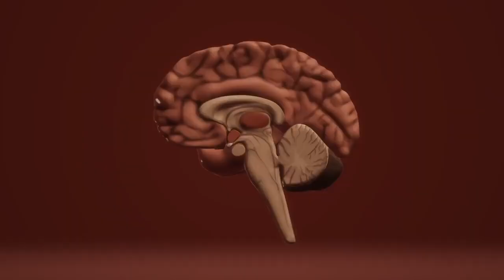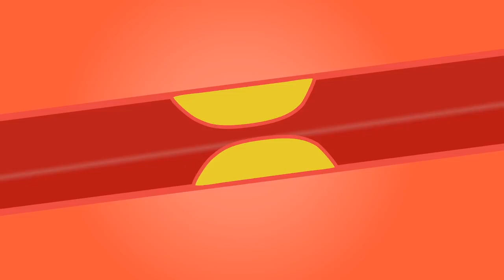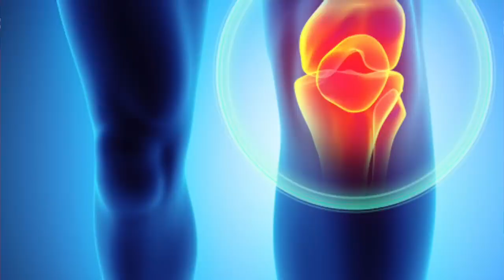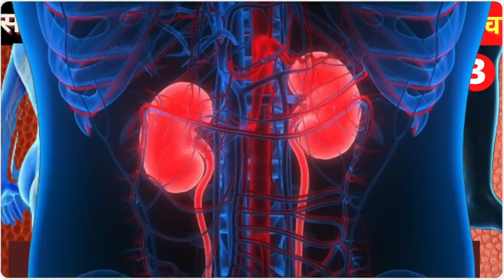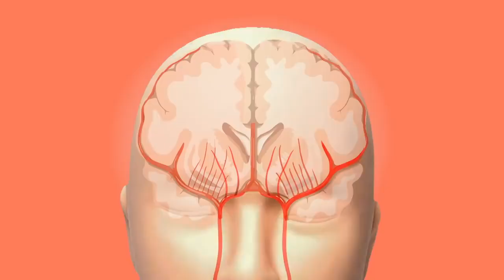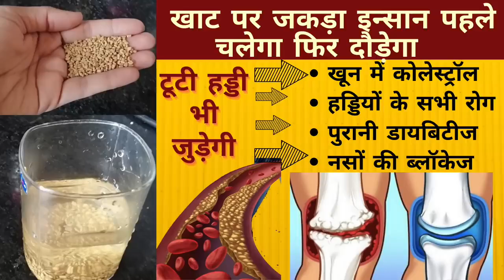140 बीमारियो का काल, घुटनो का दर्द,खून की कमी,डाइबिटीज,कोलेस्ट्रोल,knee pian,heart attack, eyesight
Methi ke fayde, मेथी खाने के फायदे, नसों की ब्लॉकेज,Joint pain,fenugreek seeds benefits for diabetes
140 बीमारियो का काल, घुटनो का दर्द,खून की कमी,डाइबिटीज,कोलेस्ट्रोल,knee pian,heart attack, eyesight
1-methi dana ke fayde,methi dana for hair,
2.methi dana khane ke fayde,methi dana for weight loss,
3.methi dana for hair growth,fenugreek seeds for hair growth,
4.fenugreek seeds benefits,fenugreek seeds for weight loss,fenugreek seeds for face,
5.fenugreek seeds for hair,fenugreek seeds for diabetes,
6.fenugreek seeds in hindi,fenugreek seeds water for hair,methi pani ke fayde,
7.methi pani benefits,methi pani for weight loss,methi pani for hair,methi pani kaise piye

दिव्या शर्मा
knee pain
knee pain stretches
relieve knee pain
how to relieve knee pain
knee,how to fix knee pain
knee pain relief exercises
pain,anterior knee pain
how to treat knee pain
knee pain when squatting
best exercises for knee pain
fix knee pain
knee pain causes
knee pain remedy
knee pain therapy
knee arthritis
joint pain
knee pain after running
वात रोग,
वात रोग के लक्षण और उपाय
वात रोग को दूर करने के उपाय,
वात रोग का इलाज,
वात रोग का उपचार,
वात रोग कितने प्रकार के होते हैं,
वात रोग के आसन,
वात रोग के लिए योग,
वात रोगों के लिए,
80 प्रकार के वात रोग,
वात रोग के कारण जाने,
वात रोग के लिए योगासन,
14 दिन मे गठिया वात रोग ठीक,
वात रोगों के लक्षण,
वात रोग में क्या खाना चाहिए,
वात रोग ठीक करने के उपाय,
वात रोग का आयुर्वेदिक उपचार,
वात रोग के लिए प्राणायाम,
वात के ज्यादा/कम होने से बनने वाले रोग,
वात दोष वाले रोग

vagbhata ayurveda
maharishi vagbhata
vagbhata herbals
maharshi vagbhata
7000 sutra vagbhata
who is rishi vagbhata
vagbhata health tips
vagbhatt sutra
swadeshi patrika
ghrelu nuskhe
ghrelu upay
ghrelu tips
prachin nuskhe
raamban nuskhe
ghrelu ayurveda
swadeshi chikitsa
rajiv dixit patrika
sanatan patrika
swadeshi chakitsa by rajiv dixit
ashtanga hridayam
ashtanga hridaya lecture in hindi
astang hardiya book in hindi
ashtanga hridayam lecture
ayurvedic niyam for daily life
ayurvedic niyam in hindi
ayurved ke niyam
ghutno ka dard,joron ke dard ka ilaj
jodo ka dard kaise theek karen
ghutna dard ka ilaj
jodo ka dard ka upay
jodo ka dard ka ilaj
jodo ka dard ka ilaaj
jodo ke dard ka tel
jodo ke dard ka upay
jodo ke dard ka desi ilaj
jodo ka dard kyon hota hai
jodo ke dard ka nuskha
jodo ke dard ke liye kya karna chahie
jodo ke dard ka desi nuskha
joron ka dard
jodo dard ka nuskha
jodo ka dard kaise thik kare
vaat rog,
vaat rog ke lakshan,
vaat rog ka ilaj,
vaat rog ke upay hindi,
vaat rog ka ilaaj,
vaat rog ke upay,
vaat rog ke liye yoga,
vaat rog ke upay in hindi,
vaat rog ke lakshan kya hai,
vaat rog ke lakshan in hindi,
vaat rog ke lakshan aur upay,
vaat rog ko thik karne ke upay,
vaat dosha badhane ke lakshan,
vaat,
vaat rog kya hai,
vaat rog ki dava,
vaat rog disease,
vaat ka ilaj,
vaat rog remedies,
vaat ka upchar,
vaat rog rajiv dixit,
vaat rog baba ramdev